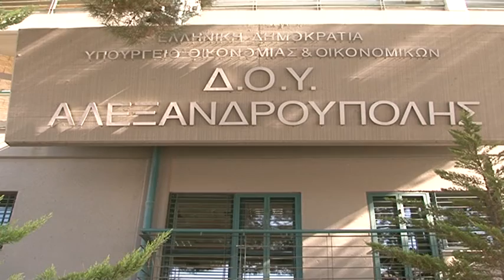Φορολογικές δηλώσεις 2021: παράταση υποβολής μέχρι 15 Σεπτεμβρίου